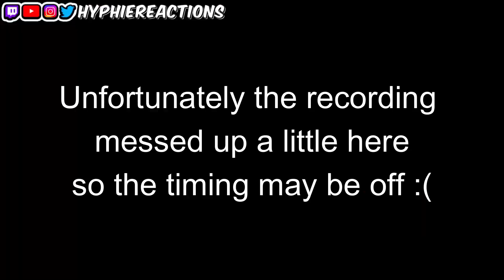HE NEEDS TO BE CANCLED!!! | Bigsby, World’s Only Black White Supremacist - Chappelle’s Show Reaction